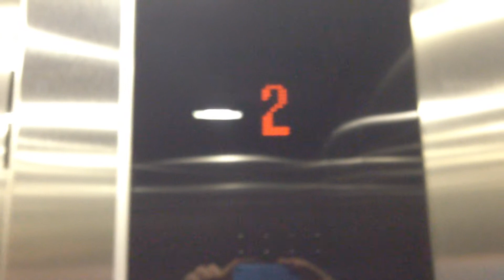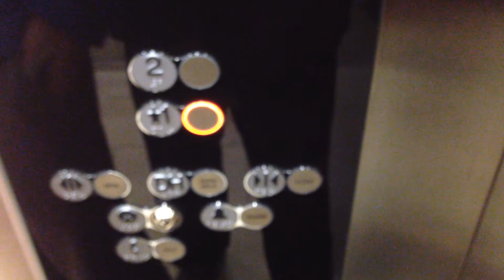Pathetic Brand-New KONE EcoSpace Elevator-Premium Fashion District-Westfield GS Plaza-Paramus, NJ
The Newest elevator in the mall